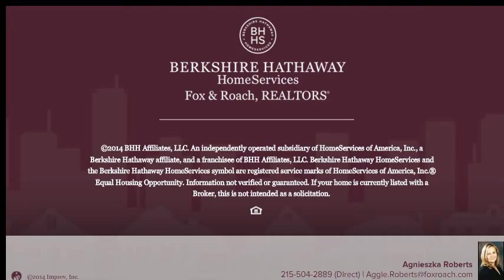1518 CENTER AVE FEASTERVILLE, PA 19053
Agnieszka Roberts Berkshire Hathway HomeServices, Fox & Roach - Newtown Home Marketing
3 beds 2.0 baths